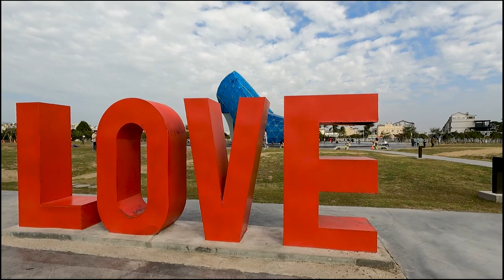High-Heeled Shoes Church,高跟鞋教堂, Drone shots, Taiwan Travel Vlog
High-heeled shoe Church is located at No. 5號, Xinxi Rd, Budai Township, Chiayi County, 625. The Structure is about 17 meters high and 11 meters wide, with 1,669 pieces of steel. The frame and exterior are made of 320 pieces of glass.
 In the early days of Yunjianan, there was a black foot disease in the coastal area. The touching story of High-heeled Church is about a girl with black foot disease. On the eve of her wedding, the black foot disease deteriorated. To protect her life, the feet must be cut off. Because of this, the young girl lost the opportunity to walk into her marriage with high-heeled shoes,  The young girl had a good marriage but also disappeared and spent her whole life in the church.
Because of that history, Chiayi county builds the High-heeled shoe Church, where people can get married, invoking the fairy tale of Cinderella.